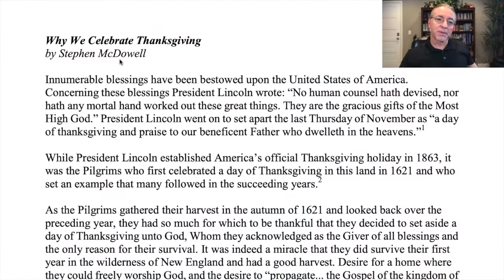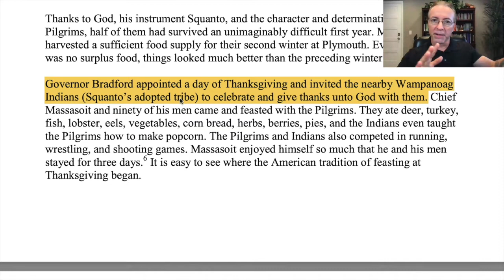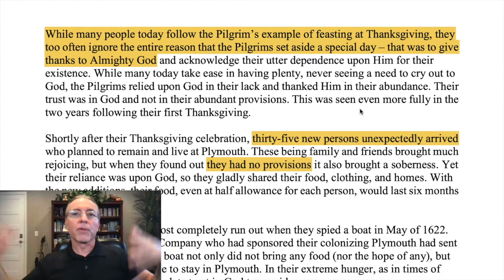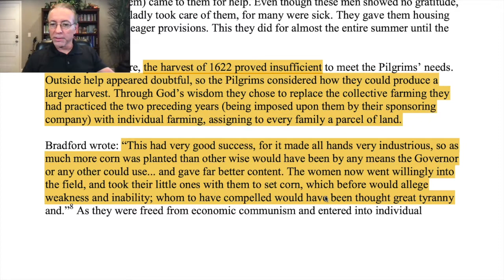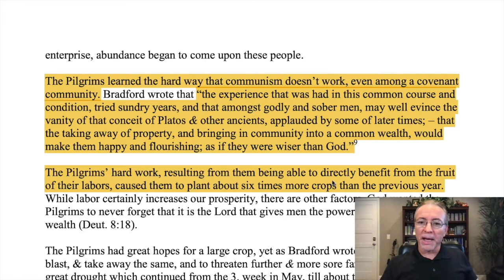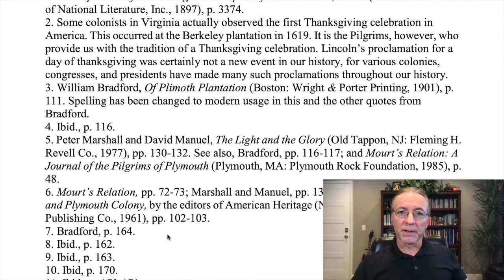Why We Celebrate Thanksgiving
Big holiday here in America, but why? A look at history reveals why Thanksgiving is about much more than eating turkey and the start of holiday shopping.
Cover image: Thanksgiving at Plymouth, oil on canvas by Jennie Augusta Brownscombe, 1925; in the National Museum of Women in the Arts, Washington, D.C.